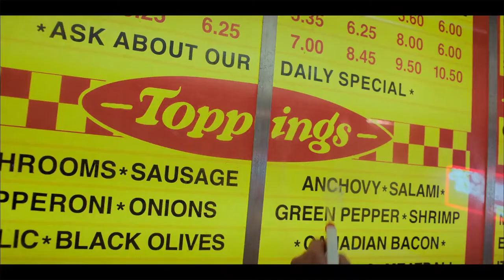Jonathan And Argyle Visit Surfer's Boy Pizza | Stranger Things | Season 4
Eleven , Mike ,Will ,Jonathan and Argyle Visit the Californian Surfers Boys Pizza So That Eleven Can Use Her Abilities.